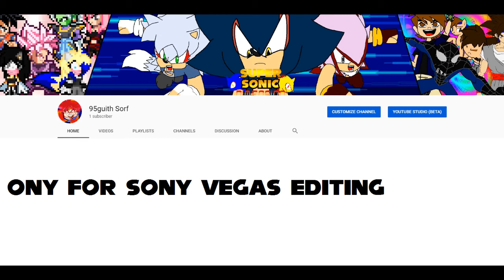new channel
credits to the original creators of the sprites and the images that they can be seen in deviantart (most of them) and the videos that they are in the video that it can be found on youtube and even the music